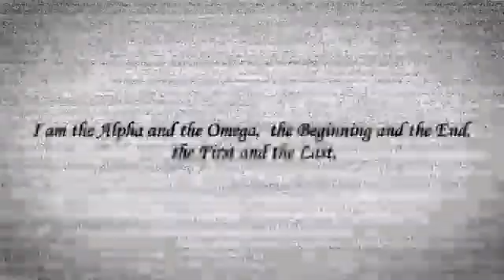Final Fantasy Brave Exvius x Xenogears Collaboration Trailer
Watch the trailer for the Final Fantasy Brave Exvius collaboration event with Xenogears, which brings Id (Neo Vision) and Grahf (Neo Vision) to the mobile game.